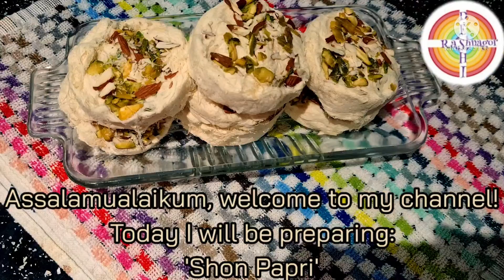কিভাবে সহজে ঘরেই তৈরি করা যায় শন পাপড়ি/Shon Papri Recipe/Shon Papdi/@DeshiRannaGor